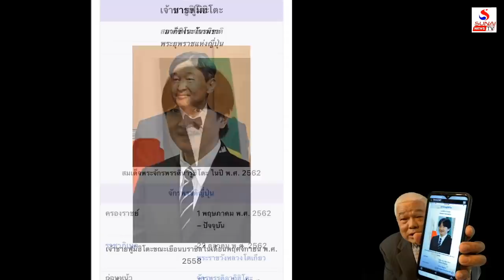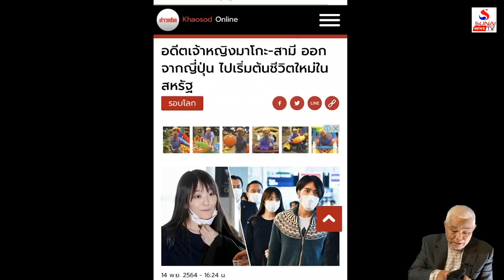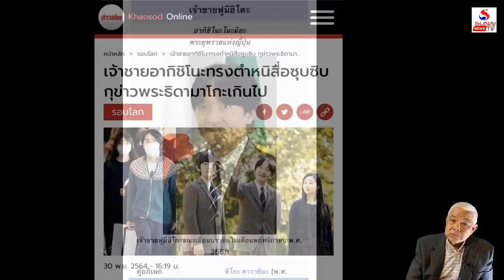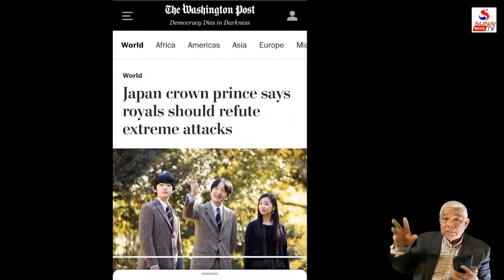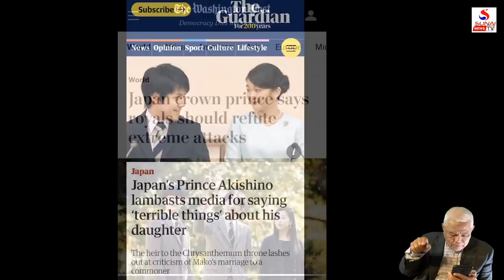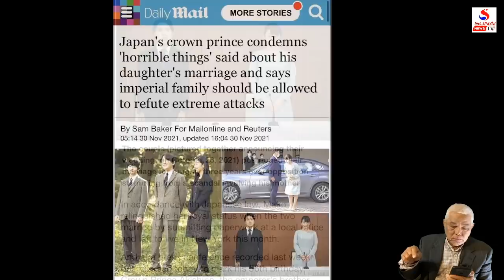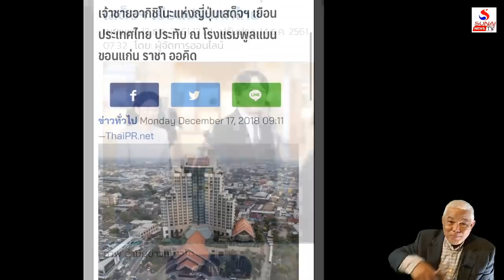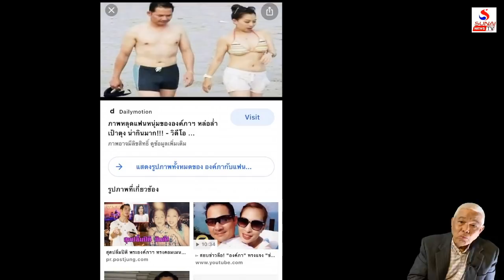เจ้ายุ่นทรงพระยั่วะได้แค่บ่น ไทยสุดทนต้องจับคนสังเวย / รู้เขารู้เรา ตอนที่ 2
รู้เขารู้เรา 6 ธันวาคม 2564
จับอารมณ์กษัตริย์สัมผัสสาธารณรัฐ,ฟัดสื่อ